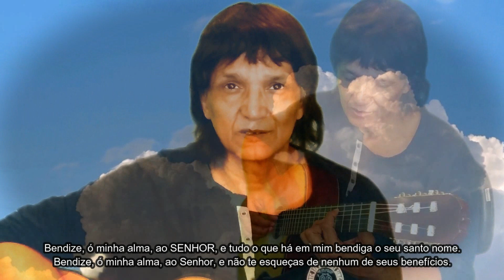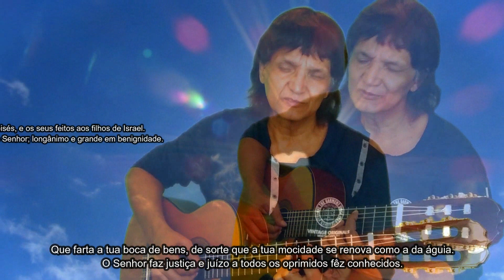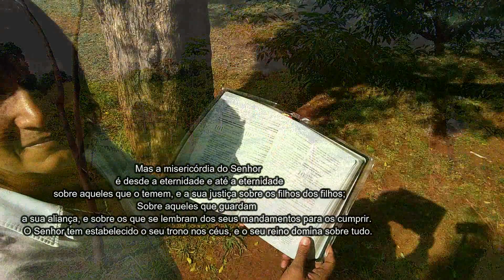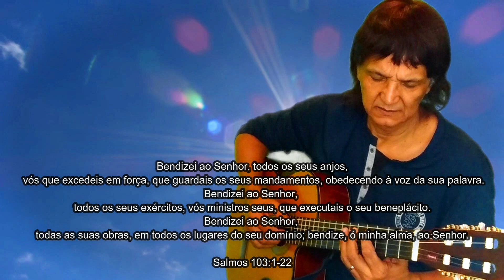SALMO 103 - Raul Nazário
SALMO 103
(BÍBLIA SAGRADA)
Interprete/Raul Nazário
Musica que faz parte das 14 mais vol -16
baixe gratuitamente essa e outras músicas do site: PALCO MP3